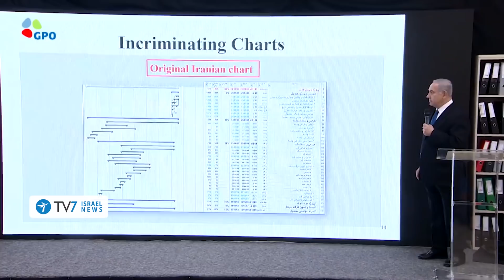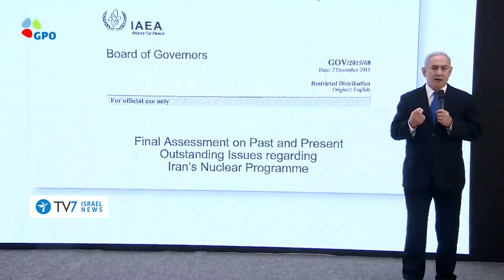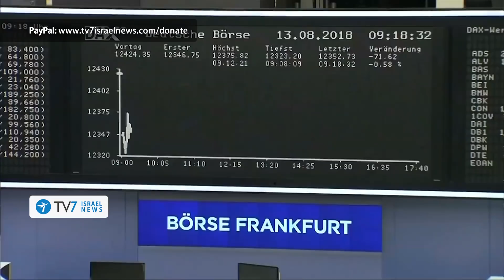Netanyahu reveals an Iranian nuclear warehouse in Tehran - TV7 Israel News 28.09.18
1) Israeli Prime Minister Benjamin Netanyahu accused Iran of hiding nuclear-related materials at a warehouse in Tehran – an allegation the Islamic Republic denies.
2) Iranian Foreign Minister Mohammad Javad Zarif announced that India voiced its commitment to continuing economic cooperation and the import of oil from Iran, despite significant pressure from the United States.
3) Russian Foreign Minister Sergei Lavrov asserts that Moscow, together with Beijing and the European Union, will continue their joint efforts to preserve the nuclear agreement.